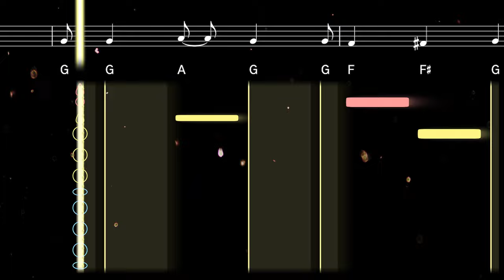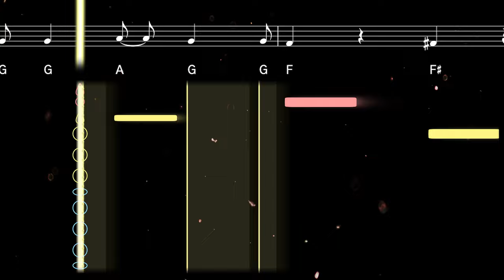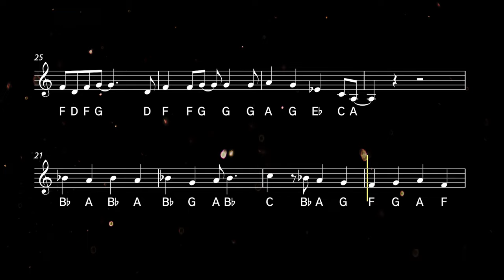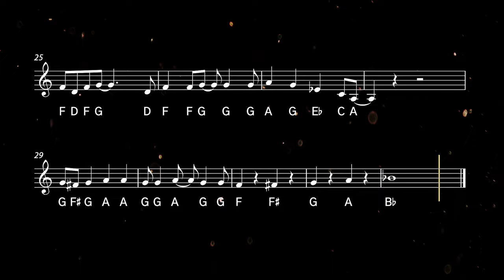How to play Rockin' Around the Christmas Tree on Clarinet | Clarified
Learn to play Rockin' Around the Christmas Tree with this easy clarinet tutorial. Play along with the backing track, sheet music, and fingerings for beginners ♫ Printable sheet music available

One of the most popular Christmas songs of all time, Rockin' Around the Christmas Tree was first recorded by Brenda Lee in 1958 when she was just 13 years old. The rockabilly-style song was written by Johnny Marks, who also composed 'Rudolph the Red-Nosed Reindeer' and 'A Holly Jolly Christmas'.

0:00 Tutorial
1:44 Playalong